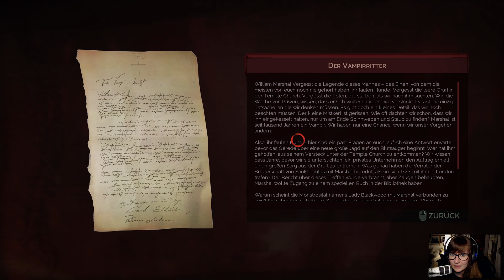VAMPYR | 🦇 79 | Wo ist Dr. Swansea?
Es ist das Jahr 1918 und wir sind ein frisch gebissener Doctor namens Jonathan Reid. Wer uns gebissen hat? Leider nicht unser Haushund, sondern irgendein Vampir. Und nun versuchen wir Ordnung in dieses verdammte Chaos zu bringen.

Ich wünsche euch ganz viel Spaß und ein RIESEN DANK geht wieder an KIWI, für den Endcard Song.